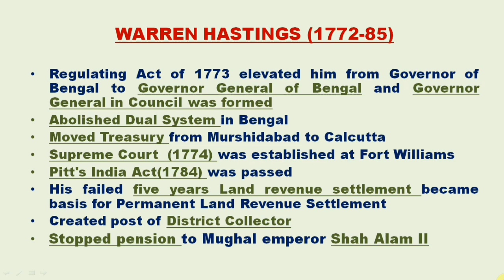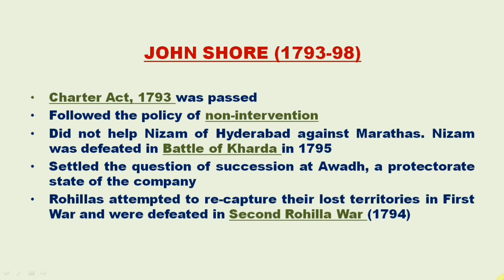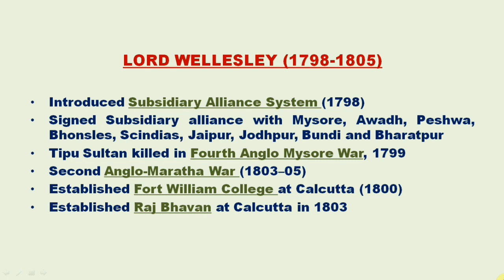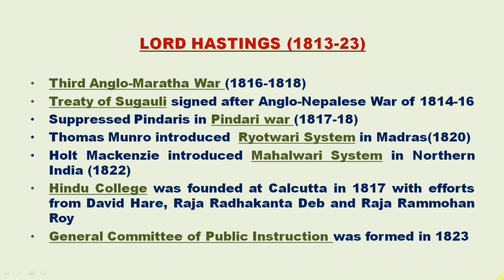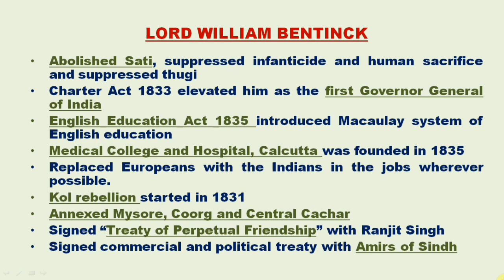Governor-Generals summary (1772-1835) || History optional and History GS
Important events during the tenures of Governor Generals from 1772 to 1835

Warren Hastings
Cornwallis
John Shore
Wellesley
George Barlow
Lord Minto
Hastings
Amhersts
William Bentinck

UPSC IAS Civil Services NTA NET JRF SSC CGL